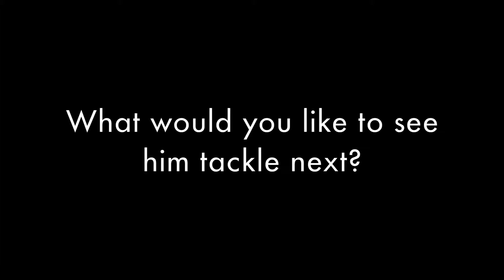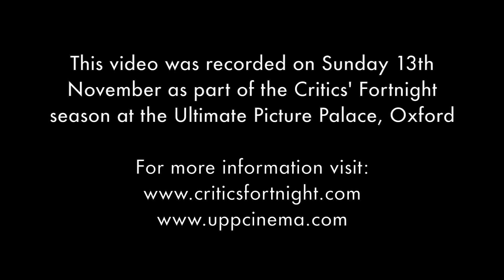Critics' Fortnight #4: James Luxford presents Pulp Fiction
We invited national journalists to present a film which played an important role on their path to becoming a film critic. James Luxford (Empire, BBC Oxford) chose to present Quentin Tarantino's masterpiece Pulp Fiction.

This Critics' Fortnight Q&A was filmed on 13th November 2016 at The Ultimate Picture Palace.

Filmed by Natalia Punton.

Thanks to the BFI Film Audience Network and Film Hub South East for partly funding this project.